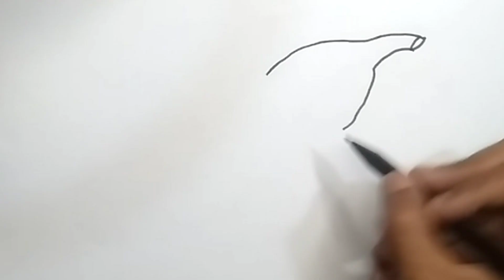Cara Menggambar Terong dan Mewarnainya dengan Mudah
Hai semua, di video ini berbagi Cara Menggambar Terong dan Mewarnainya dengan Mudah menggunakan alat sederhana. Apa saja alat-alatnya? inilah alat-alat yang Sendraw pakai.

Alat yang dipakai untuk menggambar :
• Pensil
• Penghapus
• Spidol Hitam
• Ketas Putih

Alat yang dipakai untuk mewarnai :
• Aplikasi.

Terong adalah tumbuhan yang sering dinadikan sayuran, juga dibuat lauk makanan. Terong ini sangat mudah kita jumpai, seperti di sawah, pasar, toko buah dan sayur dan super market. Buat yang ingin Menggambar dan Mewarnai Terong dengan Mudah ada di sini juga ya.

Saya ucapkan terima kasih buat yang sudah menonton video ini, semoga bisa bermanfaat. Aamiin

Sendraw